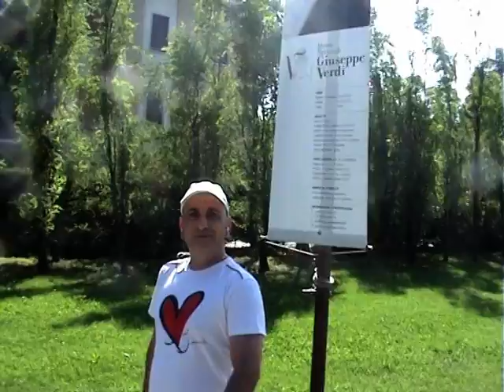ti lascio una canzone stefano bonelli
videoclip cover Busseto (PR) il paese natale di Giuseppe Verdi un vero gioiellino. da visitare sicuramente ! domenica 8 agosto 2010